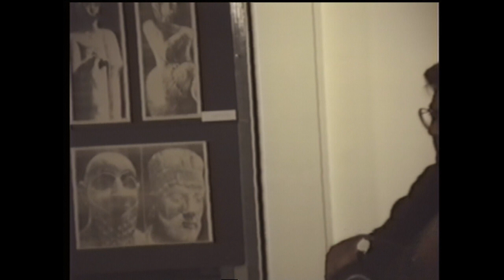Kailash Budhwar in Conversation with Ustad Vilayat Khan Saheb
On 25th November 1993, Sama Arts Network and Navras Records presented a concert of the Sitar legend Ustad Vilayat Khan Saheb at London's Royal Festival Hall. Vilayat Khan Saheb was accompanied by Ustad Sabir Khan on Tabla and in the second half his eldest son Ustad Shujaat Hussain Khan joined him on the Surbahar to play a duet with the Sitar. Khansaheb played Raga Hameer in the first half (released by Navras Records on CD - NRCD 0010 - and on DVD - NRDVD 010 ~ "Different Strokes"). The duet in the second half comprised of Ragas Bageshri and Shahana (NRCD 0052/53 and NRDVD 010 ~ "Bequest").

Prior to the concert performance on 25th November 1993, Ustad Vilayat Khan was interviewed by the veteran broadcaster Shri Kailash Budhwar (BBC World Hindi Service Head) at the Kufa Gallery in London and which was recorded by Sama Arts. Their wide ranging dialogue touched many contemporary and historical aspects of the classical music scene and makes for a fascinating viewing.

We present that interview here on the occasion of Vilayat Khan Saheb's 93rd birth anniversary (28 August 2021), courtesy of Sama Arts Network.